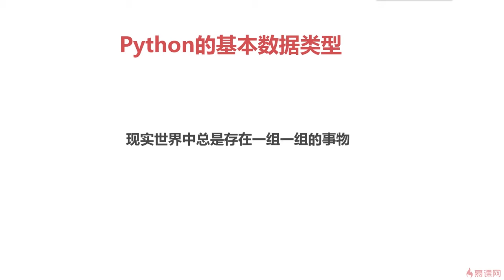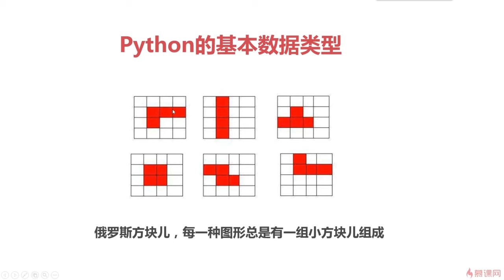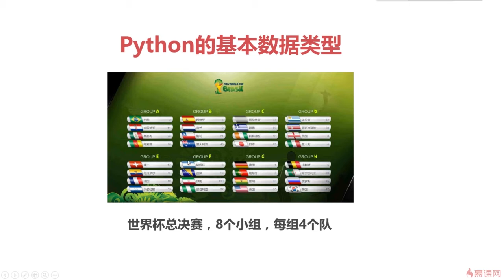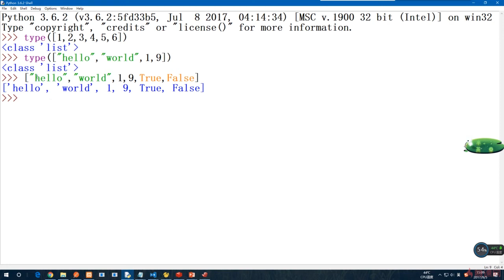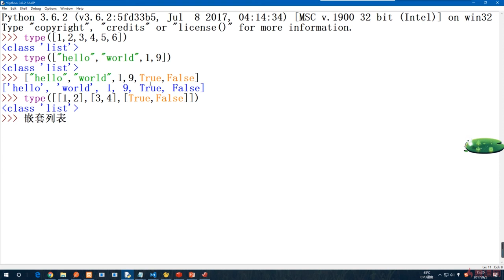4.1 列表的定义｜Python中表示“组”的概念与定义｜Python3.8入门 & 进阶 & 原生爬虫实战完全解读